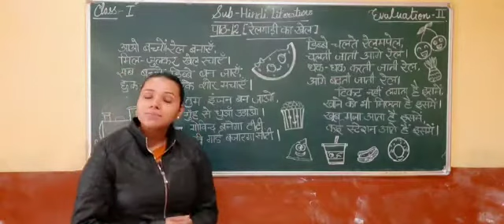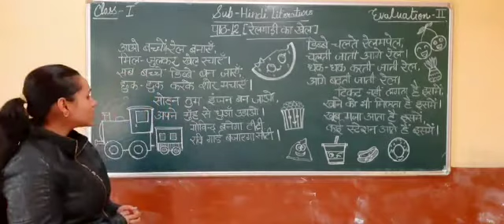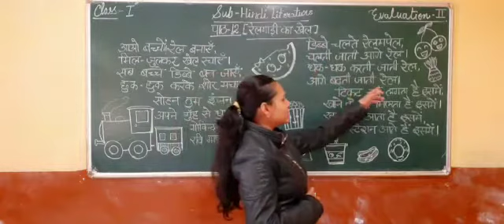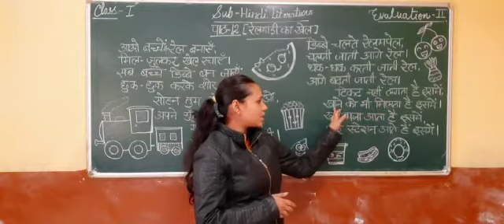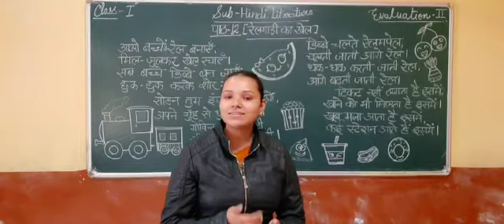Class I Hindi Lit ch 12